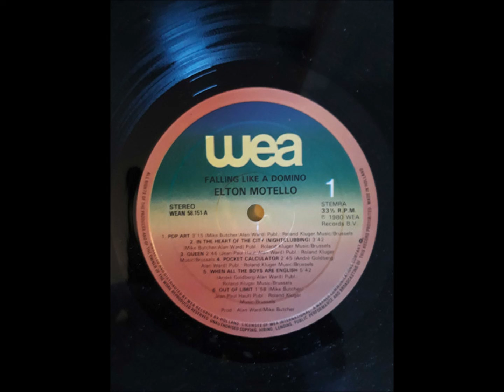B1-Elton Motello-In the Heart of the City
Elton Motello – Pop Art
Label: Passport Records – PB 9846
Format:
Vinyl, LP, Album
Country: US
Released: 1980
Genre: Rock
Style: New Wave
A1  Pop Art
Written-By – Ward*, Butcher*
3:15
A2  Can't Explain
Arranged By – Mike Butcher
Written-By – Townshend*
1:54
A3  Night Sister
Written-By – Goldberg*, Butcher*
3:34
A4  Falling Like A Domino
Written-By – Ward*, Butcher*
4:28
A5  Out Of Limit
Written-By – Haut*, Butcher*
1:58
A6  20th Century Fox
Written-By – Ward*, Goldberg*, Butcher*
4:28
B1  In The Heart Of The City
Written-By – Ward*, Butcher*
3:42
B2  Pocket Calculator
Written-By – Ward*, Goldberg*
2:45
B3  When All The Boys Are English
Written-By – Ward*, Goldberg*
5:42
B4  Queen
Written-By – Ward*, Haut*
2:46
B5  Pay The Radio
Written-By – Ward*, Butcher*
3:36
B6  Panic In The Class Room
Written-By – Ward*, Goldberg*
2:29
Marketed By – Jem Records, Inc.
Artwork [Cover Concept] – Mark Sevrin, Michel Sprimont
Bass, Guitar – J.P. Martins
Drums, Percussion, Backing Vocals – Walter Meter
Guitar, Backing Vocals, Producer – Mike Butcher
Keyboards, Backing Vocals – Andrew Goldberg
Mastered By – Greg Calbi
Recorded By, Mixed By, Producer – Alan Ward
Vocals, Producer, Arranged By, Artwork By [Cover Concept] – Elton Motello